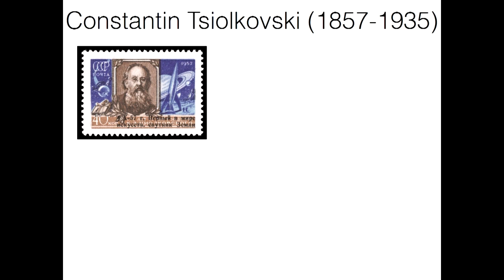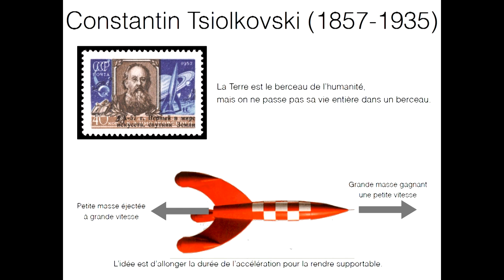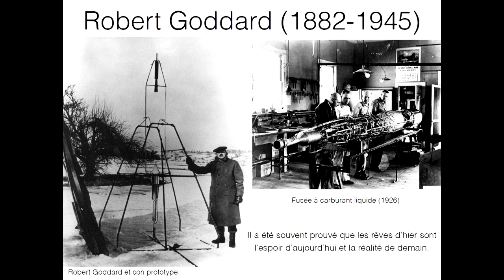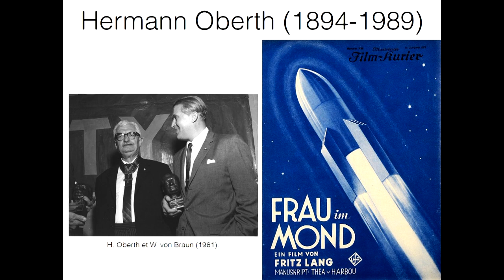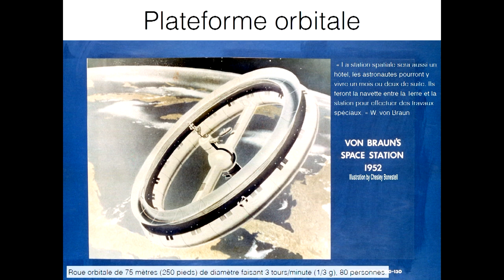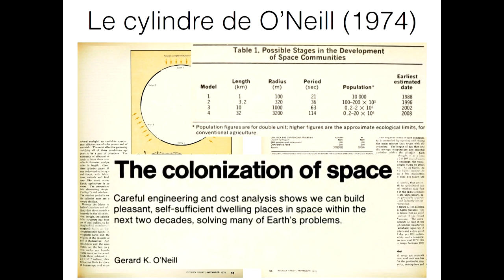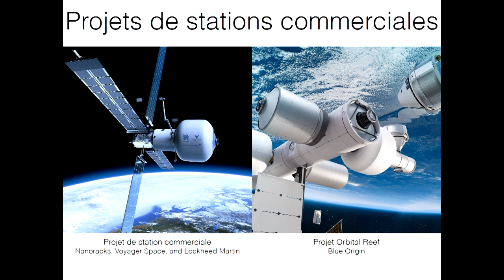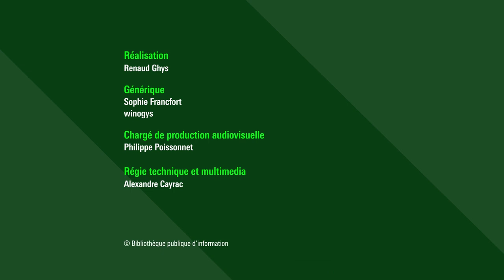Rêves d’espace : Vers un futur spatial au service de l’humanité ?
Alors que l’industrialisation de l’espace se développe rapidement, notamment sous l’impulsion du new space, et que les innovations techniques du champ spatial se multiplient, les recherches sur l’exobiologie abondent, nourrissant les hypothèses d’une vie extraterrestre. Quelles sont les démarches à l’œuvre pour que les programmes spatiaux soient respectueux de l’humain et de son environnement ? Ne faudrait-il pas ouvrir la réflexion sur les évolutions de notre rapport au cosmos, et sur l’importance de défendre le ciel comme bien commun ?